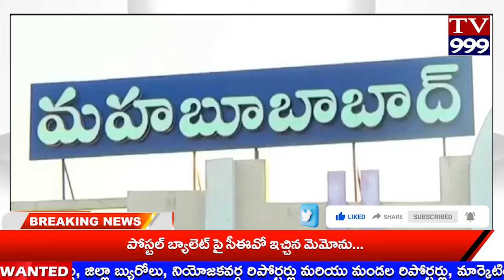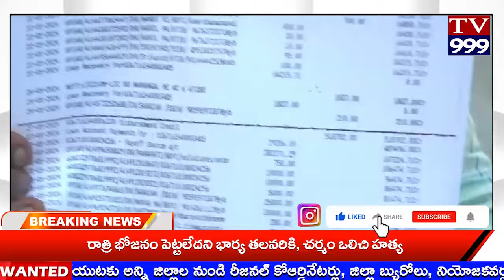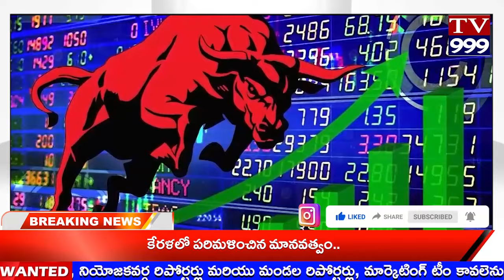TV 999//NEWS BULITEN 31-05-2024